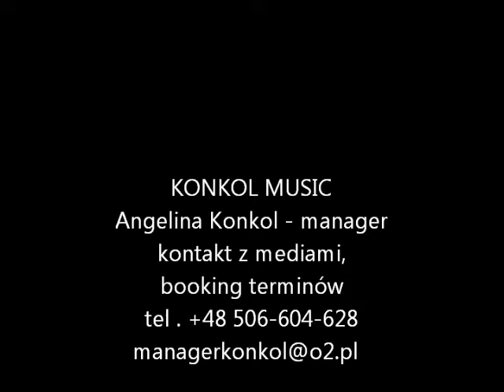ALEXANDRA-MOJE OCZY SĄ NIEBIESKIE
ALEXANDRA-MOJE OCZY SĄ NIEBIESKIE. MUZYKA I SŁOWA ADAM KONKOL, ANGELINA KONKOL